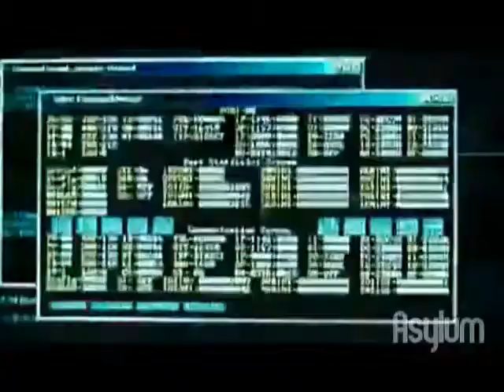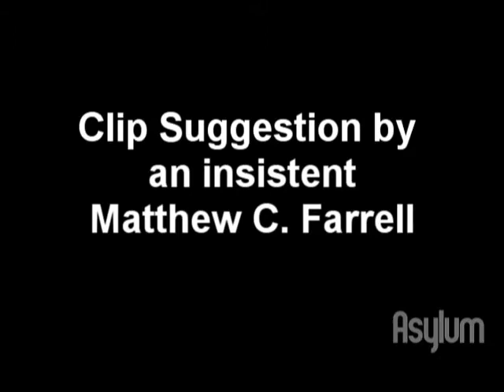Disgusting Movie Trailers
Asher Gladstone watches the trailers for Splice and Human Centipede in order to determine which movie is more nauseating.